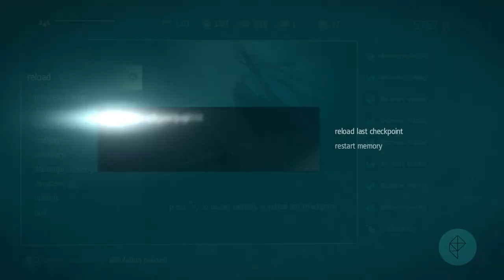Assassin's Creed 4 Review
Eight games. Six years. Assassin's Creed 4 has luggage to spare.

Arthur Gies reviews Assassin's Creed 4.

Review by Arthur Gies @aegies
Video production by Adam Barenblat @adambarenblat More from Polygon: